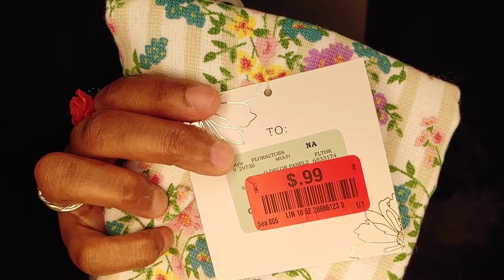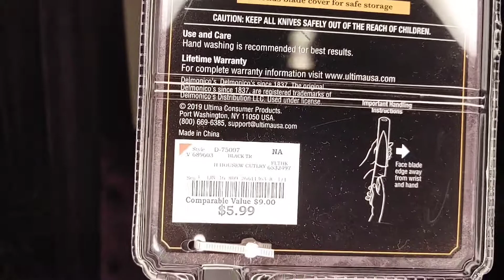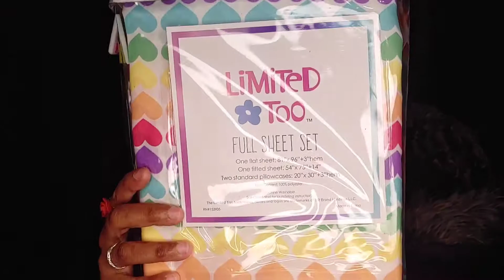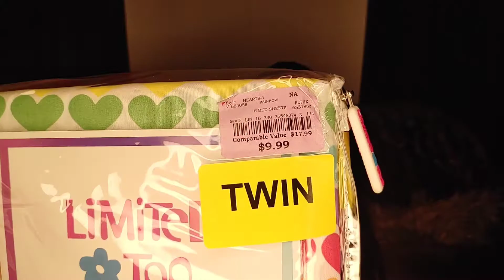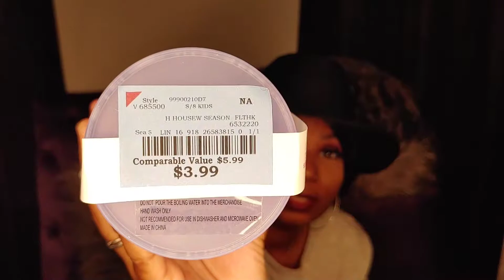Bath & Body Works Haul + Burlington Apartment Haul !!❤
Hey Bougies💋

I went shopping for my new apartment at Bath and Body Works & Burlington today ❤
I have some goodies to show you😊

I hope you follow me along my journey for more affordable shopping hauls, organization videos & much more !!😊

Moving & Organizing Vlogs❤

Join my Broke Bougie Family!!❤

If you want to get cash back when you shop, then sign up for: 👇🏾
Rakuten/Ebates :

Free Referral Program!!
Get a $25 credit after your first purchase

Wanna be my Bougie friend!!❤

Brown Skin Beauty & Butterflies

Positive Vibes 🦋

Phil 4:13🙏🏾